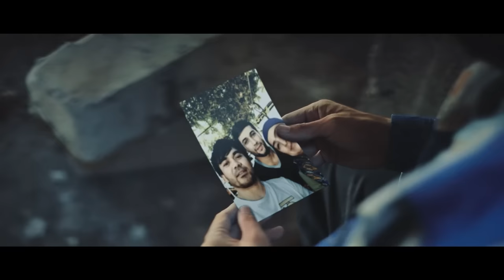Azizbek Hamidov - Akam-akam | Азизбек Хамидов - Акам-акам